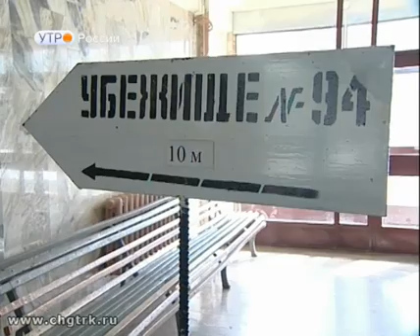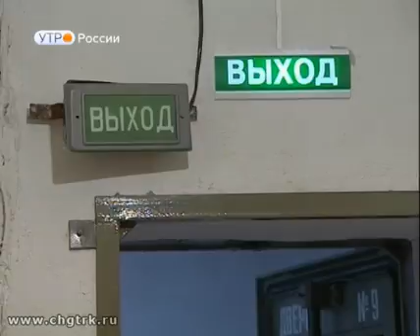Новый день 30.03.2017